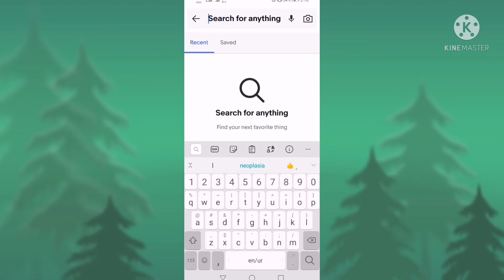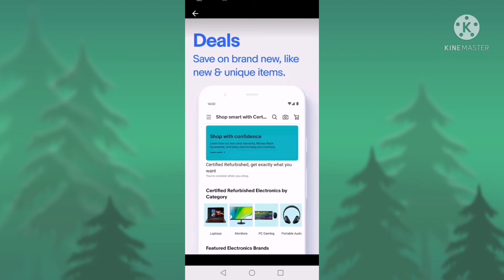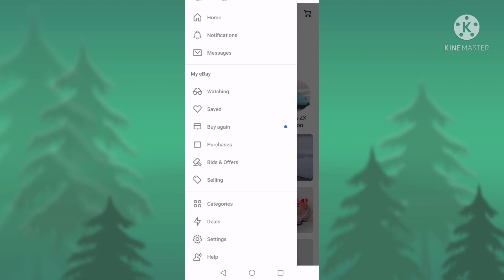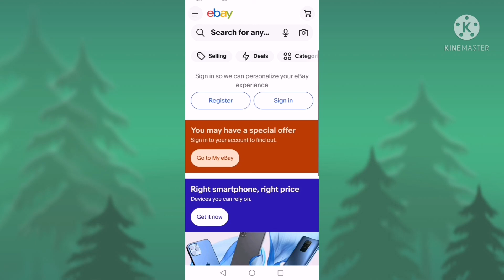EBay E-COMMERCE App | How to set up your online business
Hi everyone,
Today you will learn in this video about
EBay e-commerce app. How to set up your online business easily.
Watch the video till the end to know the full details.